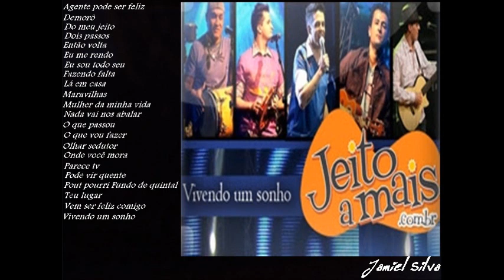Jeito a Mais Completo - vivendo um sonho {2013} - Jamiel Silva